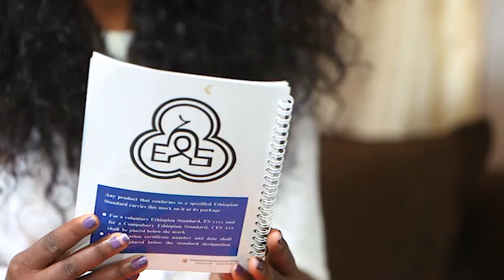derejawoch agency TV advert spot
ESA spot on product quality.